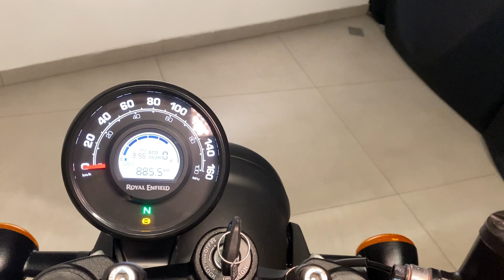Royal Enfield Hunter 350 2024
Royal Enfield Hunter 350 2024 com APENAS 880 km rodados, Dapper Grey, único dono com manual e chave reserva, moto impecável e sem detalhes, estudo troca por moto de maior ou menor valor, financiamos em até 48x ou parcelamos no cartão de credito em até 12x fixas com juros, WE Motos!!!

Motorização:
- Monocilìndrico - 4 Tempos - Refrigeração a Ar e Radiador a Óleo;
- 20 HP a 6.100 rpm
- 2,75 kgfm a 4.000 rpm

Itens de Série:
- Cavalete central;
- Câmbio de 5 velocidades;
- Computador de bordo;
- Embreagem hidráulica;
- Freio ABS;
- Indicador de marcha;
- Painel misto com display digital;
- Peso em ordem de marcha: 181 kg;
- Roda de liga;
- Suspensão traseira com ajuste de pré-carga;
- Tanque de 13 Litros;
- Tomada USB;
- Transmissão final por corrente;